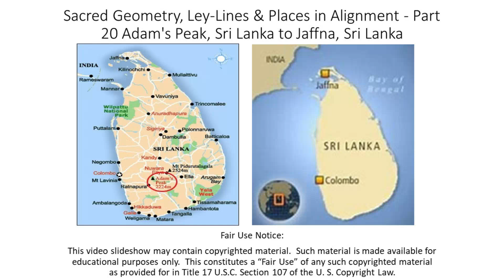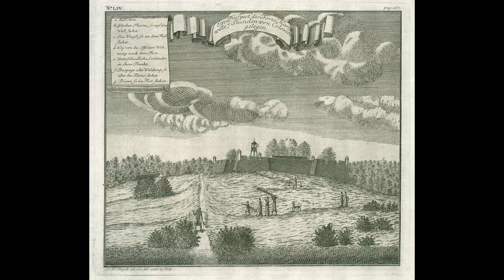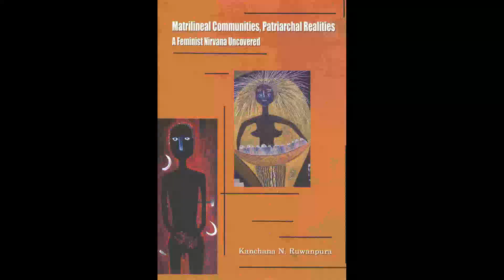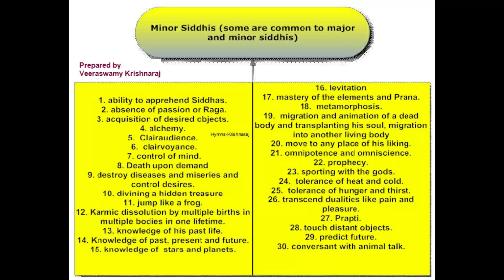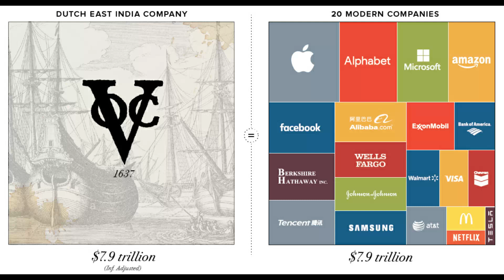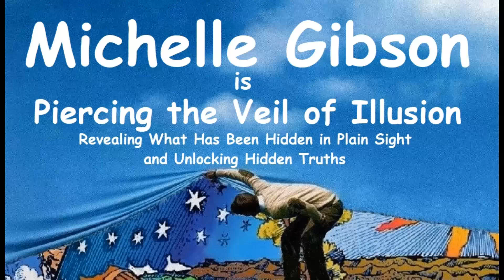Sacred Geometry, Ley Lines & Places in Alignment – Pt 20 Adam's Peak, Sri Lanka to Jaffna, Sri Lanka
I tracked the alignment from the French Southern and Antarctic Lands of the Kerguelen Islands, St. Paul Island, and Amsterdam Island in the last video, to Matara, a major city and commercial hub in the Southern Province of Sri Lanka, known historically as Ceylon

I am picking up the alignment at Adam's Peak, located in the southern reaches of Sri Lanka's Central Highlands.